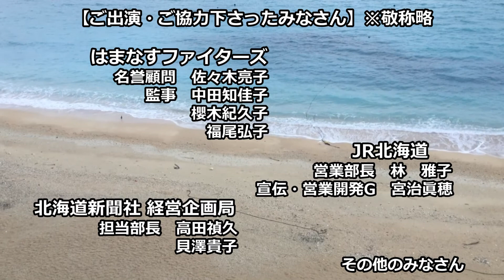みちるのお世話様 第100回スペシャル‹ファイターズ沖縄キャンプレポート2019›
ことに大和家の女将による北海道日本ハムファイターズ応援、そして琴似を中心とした街の活性化等、いろいろなことを独断で発信する「みちるのお世話様」。

今回は北海道日本ハムファイターズを応援する女性だけの会「はまなすファイターズ」が沖縄県名護市の2019年ファイターズ春季キャンプを訪問。「はまなすファイターズ」メンバーとのファイターズへの熱い想いの対談を中心に「札幌市・名護市・北海道日本ハムファイターズ交流会in名護」「なごに雪プロジェクト 贈呈式」等の模様を、ことに大和家の女将・原みちるが自分のカメラで撮影してレポートしてみました。

【撮影協力】
北海道日本ハムファイターズを応援する会
はまなすファイターズ
鎌ヶ谷市・名護市のみなさん 他

【提供・協賛】
ことに大和家
札幌市西区琴似2条5丁目